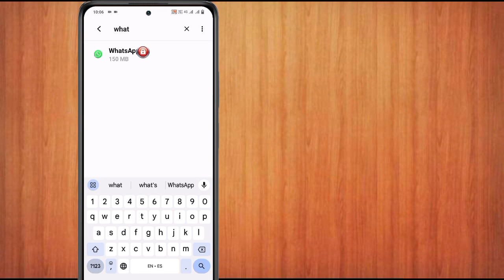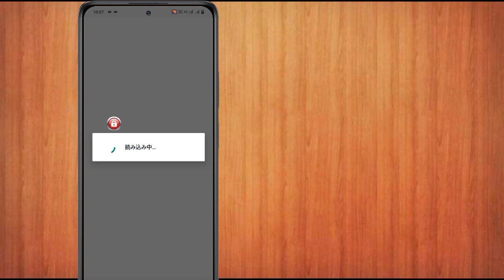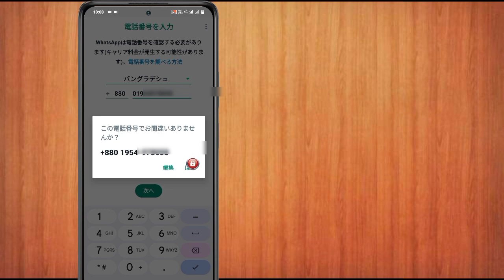WhatsApp 2024 でメタ AI を削除する方法 | WhatsAppメタAIアップデートを削除する方法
whatsappでメタaiを削除する方法、またはwhatsappでメタaiを削除する方法として検索されたwhatsappでメタaiを削除する方法を紹介します。 Meta AI は、人間のように対話できる新しいアシスタントで、WhatsApp、メッセンジャー、Instagram で利用できます。現在は限られた国でのみ利用できるため、まだ利用できない可能性があります。

検索されるその他のクエリは次のとおりです。
WhatsAppでメタAIを削除する方法
WhatsAppメタAIを削除する方法
WhatsAppからメタAIを削除する方法
WhatsAppでメタAIをオフにする方法

免責事項:
このビデオは厳密に教育目的であり、自然の侵害を支持するものではありません。 アクティブ ソリューションは、YOUTUBE コミュニティ ガイドラインに厳密に準拠したコンテンツを提供するため、いかなる形式の不正使用に対しても責任を負いません。